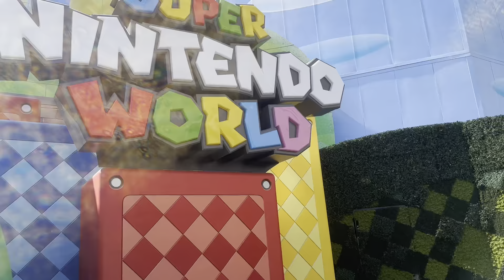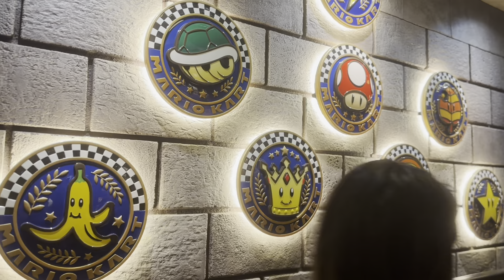Super Mario Full Ride- Univeral Studio Hollywood